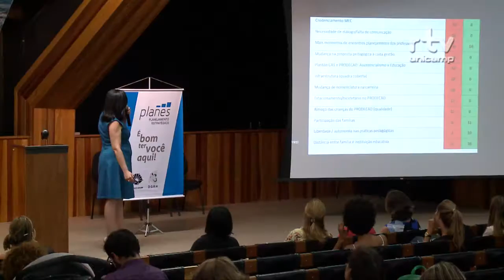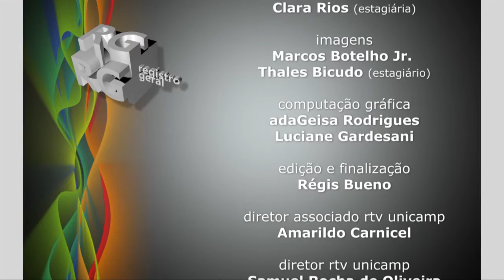Registro Geral - Planes Dedic 2015